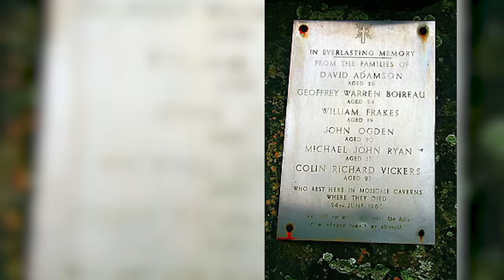This Dangerious Expedition Went HORRIBLY WRONG! - Caving Gone Wrong into Mossdale Caverns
Cave Exploring Disasters, Cave Disasters, Caving

In midsummer 1967, an unforgettable event happened that will forever be etched in our memories. Six young men decided to explore a part of the Mossdale cave system, 1.8 mi (3 km) below the surface, that no one had seen before. They were crawling through tunnels and tiny gaps between rocks, trying to see how deep they could get without knowing what to expect.

Mossdale Caverns, situated in the Yorkshire Dales, England, is a cave system located approximately 3.1 mi (5 km) north of Grassington and to the east of Conistone. Positioned at an elevation of 1394 ft (425 m) on the eastern side of Wharfedale, the caverns stretch southeast beneath Grassington Moor. Discovered in 1941, these caverns are not your average cave exploration. A round trip to the far end can take anywhere from eight to ten hours. However, the allure of Mossdale Caverns comes with a serious caveat: it's considered a dangerous cave network. Its reputation is worrisome due to the constant threat of complete flooding and the challenging passages that require crawling or wading through neck-deep water.